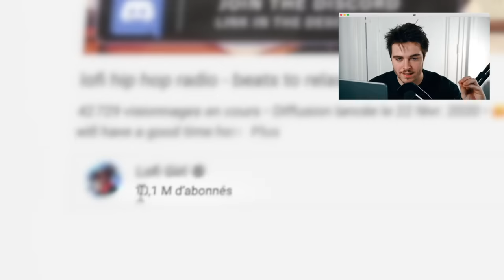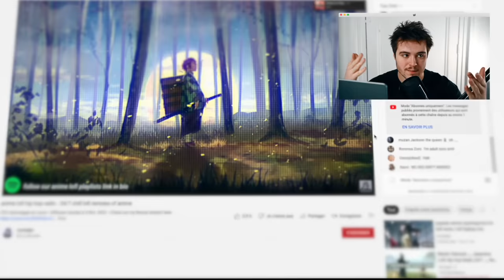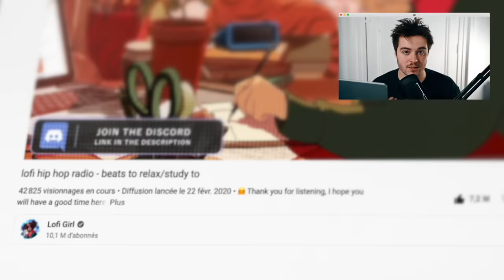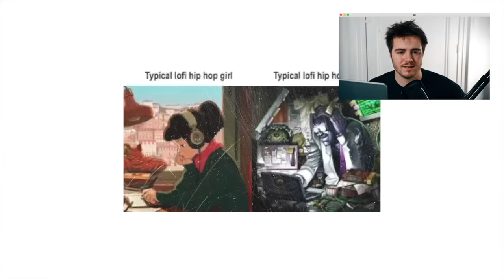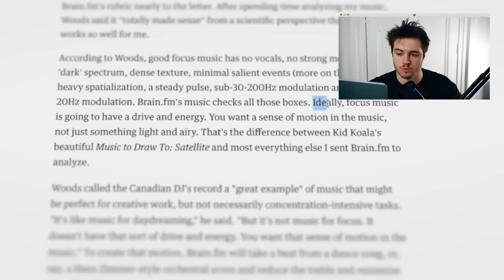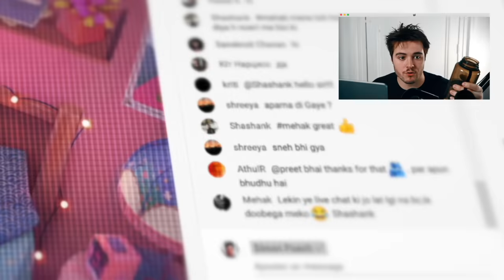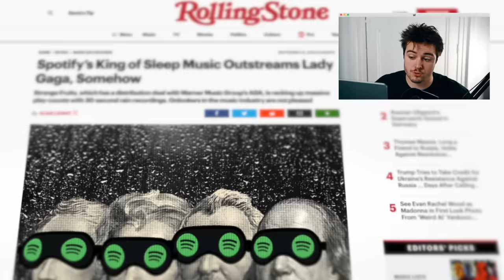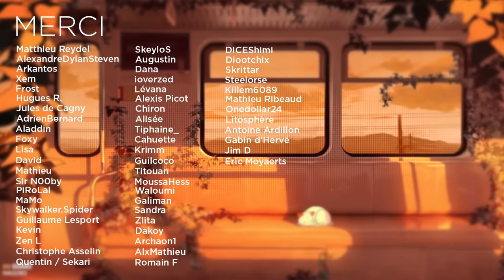Cette fille m’a rendu accro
🤜🏻🤛🏻 Like la vidéo l'ami, ça me file un coup de main ! 🤜🏻🤛🏻

A bientôt ! ✋🏻